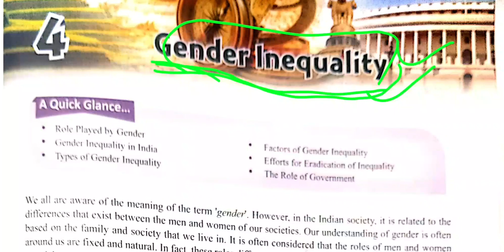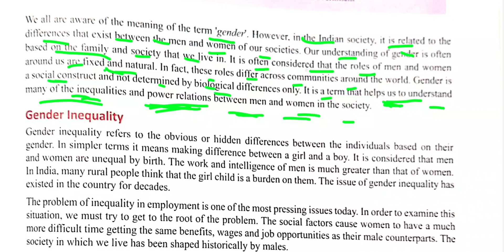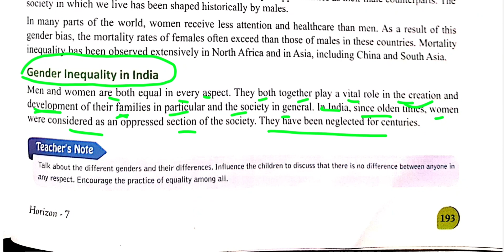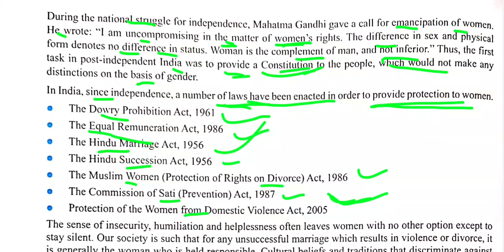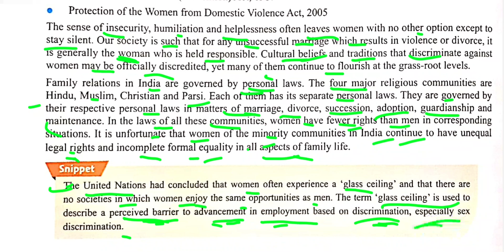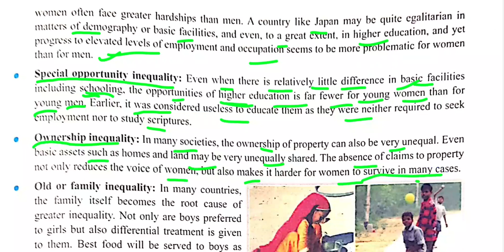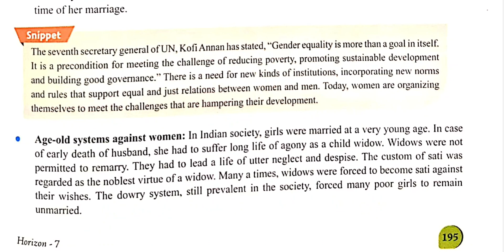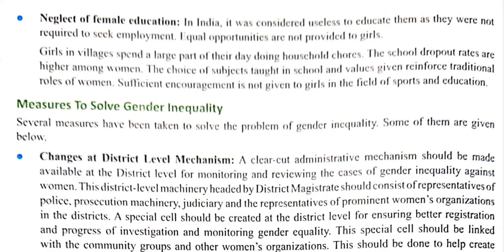Class-VII Socio-Political Lesson-4 Part-1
GENDER INEQUALITY